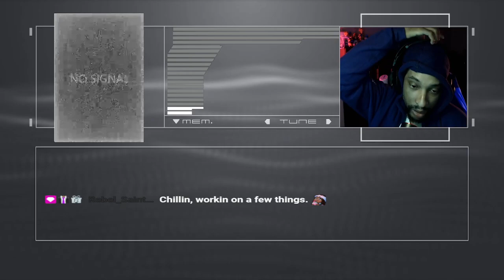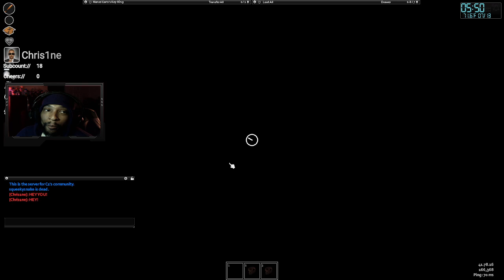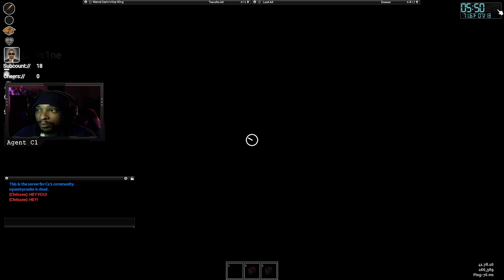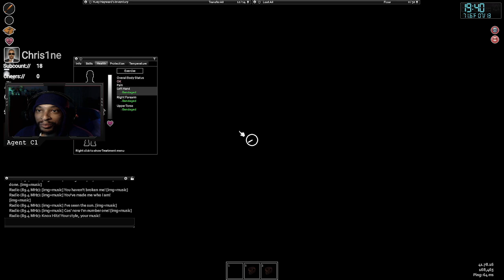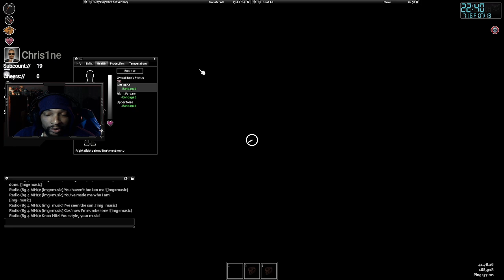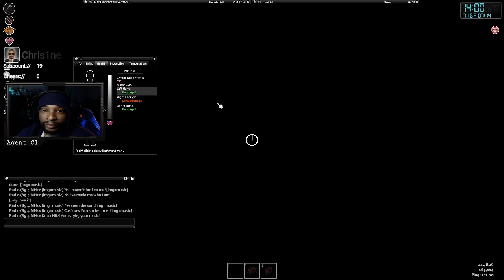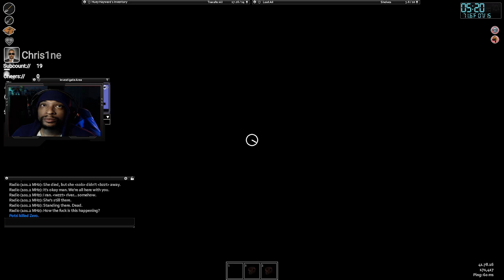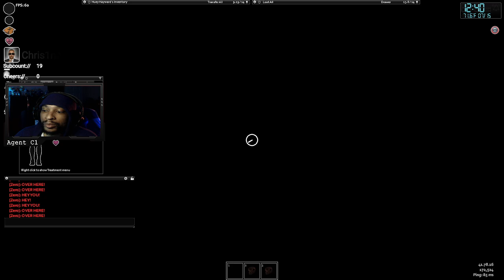Testing the Server! And killing zombies !throne